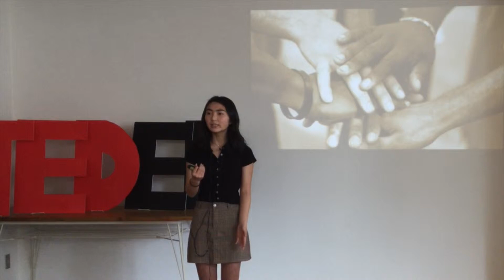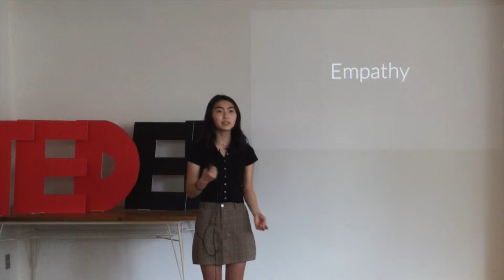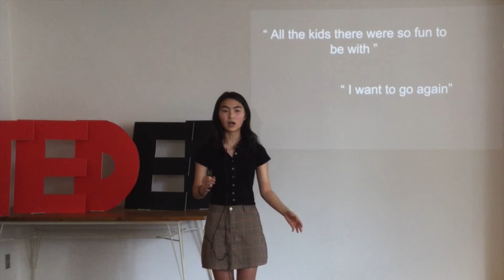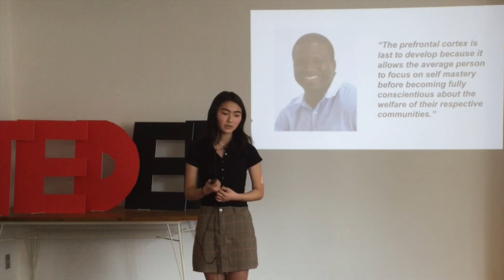Empathy | Kotomi Tanaka | Nagoya International School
This talk is about how seemingly simple experiences can make you more empathetic. While attending camp as a counselor and volunteering overseas in Cambodia, Kotomi had impactful experiences that made her think about the lives of others.

Kotomi is a dynamic individual who carefully observes the world and people around her, giving her food for thought and noteworthy insights.